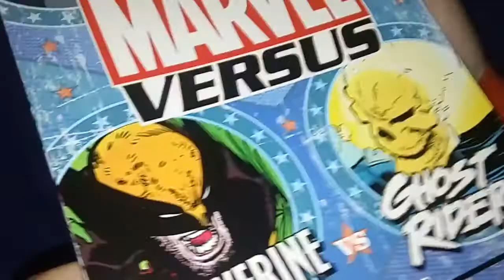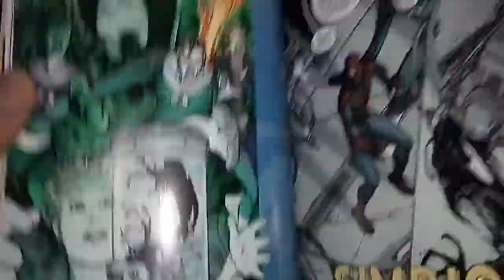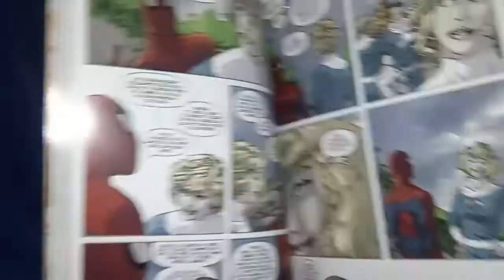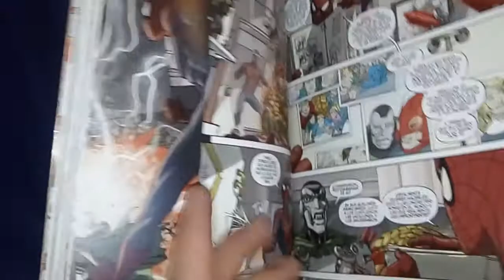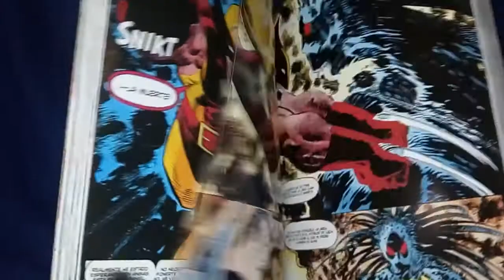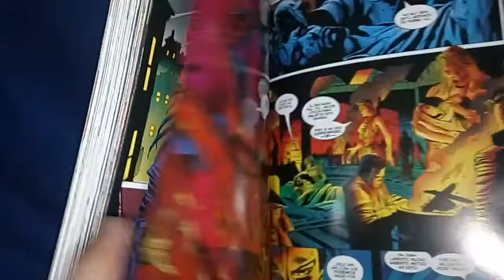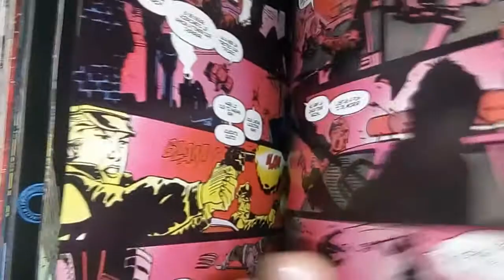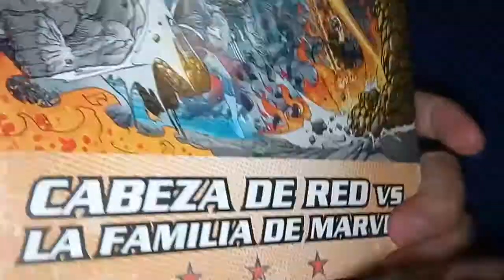[RDC - Comics] Marvel Versus #5 - Spiderman Vs Fantastic Four / Wolverine Vs Ghostrider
Nos encontramos nuevamente con un tomo de la coleccion de Marvel Versus publicada el año pasado por la Editorial Ovnipress, que con un precio extraordinario comparativamente a los tomos de estos dias, te ofrecia dos clasicos team-ups en un solo volumen.

En esta ocasion veremos una mini serie donde Spiderman y el Cuarteto favorito de Marvel se cruzan a traves del tiempo para reenncontrarse con un viejo integrante de la familia.
Seguido veremos un crossover entre los mas letales heroes para enfrentarse a BlackHeart.